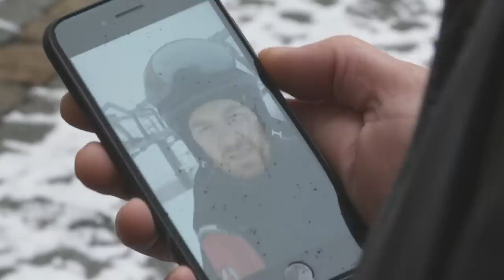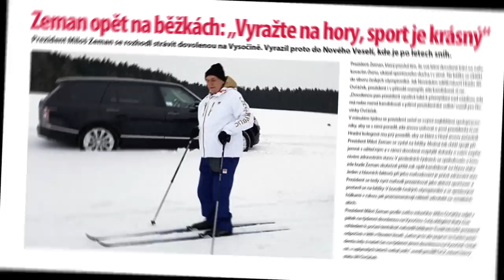BUDE VÁLKA, BUDE SNÍH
Andrej dává kampani nový náboj a generálovi voliči se jdou klouzat. Tonda Blaník vstupuje do volebního boje.